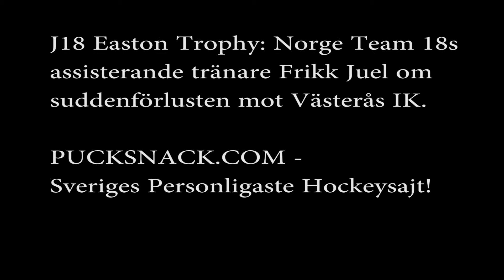J18 Easton Trophy Norges assisterande tränare Frikk Juel om förlusten mot Västerås IK